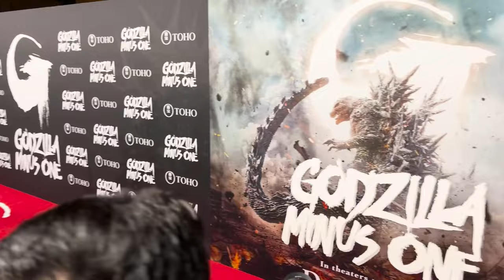NEWS x MUSE with Manny Gomez - Holiday Movies and More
On this episode of NEWS x MUSE host Manny Gomez talks about the latest news in movie in television starting out with this weeks Holiday releases. NEWS x MUSE Hannah Fletcher takes you to Hallmark Countdown to Christmas. Finally Manny sits down with the Derbez Family to talk about their latest season of De Viaje Con Los Derbez 4. All this and more including who won the box office on this weeks NEWS x MUSE Weekly.

Host:
Manny Gomez

Candy Cane Lane (Courtesy: PrimeVideo)
Naughty Nine (Courtesy of Disney)
Hallmark (Courtesy of TheHallmarkChannel)
En Viaje con Los Derbez (Courtesy of VIX)
Hunger Games (Courtesy of Lionsgate)
Napoleon (Courtesy of ColumbiaPictures)
Wish (Courtesy of Disney)
Trolls (Courtesy of UniversalPictures)
Thanksgiving (Courtesy of SonyPictures)
Five Nights at Freddys (Universal Pictures)
The Marvels (Courtesy of Disney)
Godzilla Minus One (Courtesy of Toho)